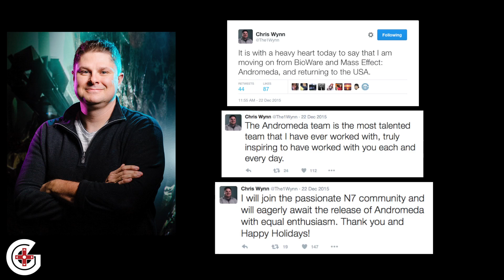Mass Effect Andromeda News: Delay, Romances, Large Foes, & More!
MUSIC
Mass Effect Theme Music "Defend Earth" by RoyalDukeJam